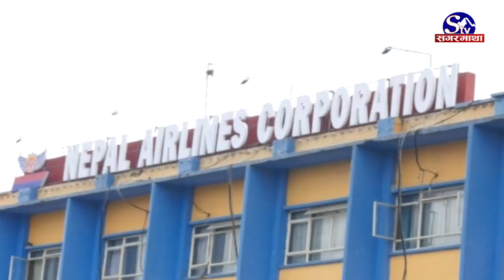कोरोना प्रभावित नेपाली ल्याउने अन्तिम तयारीमा सरकार, आज पौने ३ बजे जहाज उड्ने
चीनको कोरोना प्रभावित वुहानमा रहेका नेपालीलाई लिन नेपाल वायु सेवा निगमको जहाज भोलि त्यसतर्फ जाने भएको छ । दिउँसो पौने ३ बजे काठमाडौंबाट उड्ने जहाजमा चालक दलका नौ सदस्यसहित ४ स्वास्थ्य कर्मीको टोली रहनेछ । कोरोना प्रभावित क्षेत्रमा रहेका नेपालीलाई ल्याएर गरिने स्वास्थ्य परीक्षण तथा राखिने ठाउँको सम्पूर्ण तयारी पूरा भएको छ